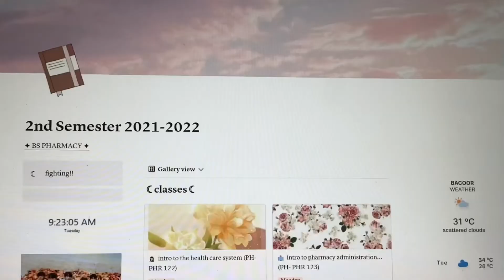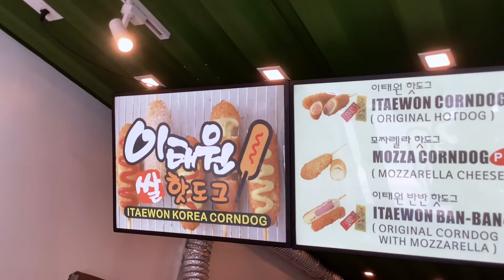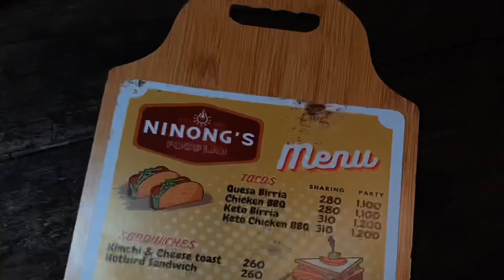vlog ♡ may 2022 | caila katigbac